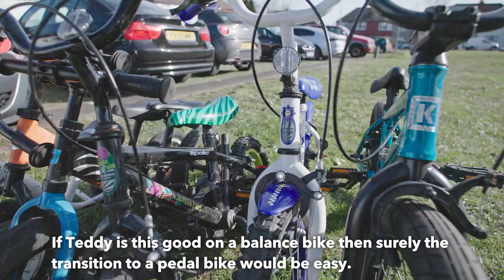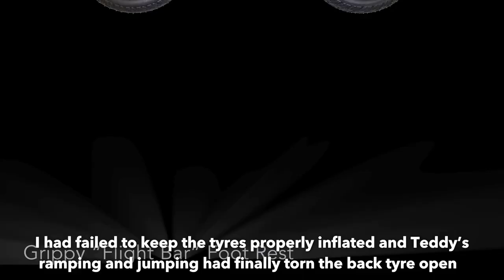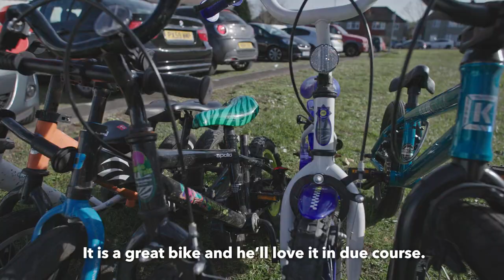Get The Right Bike, Dad!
The story of how we eventually found the right bike. And how, after much stumbling around, the perfect pedal bike was found. It began well with this tiny balance bike - cheap and cheerful with charming animal prints along the crossbar. Teddy loved this little bike, he went everywhere on it. - experiencing his first biking thrills - and spills.
We got him a really good balance bike - so he could start doing some of the stunts he was watching on YouTube … Teddy was going to CycleMeTots riding classes where he used the STRIDER BIKE. We got one for him. It was an epic balance bike; he got stronger, faster, braver. It was perfect for the BMX track and the skate park - it was orange and super cool.
If Teddy is this good on a balance bike surely the transition to a pedal bike would be easy. We don’t have much footage of Teddy riding this bike. It is a TANK - made from a heavy girder - clearly labelled in the shop as suitable for 5 to 6 year olds - Teddy was a small 4 year old  - it was too big - Teddy liked the police theme so we got it - he mainly rode it around in circles. To put this right we bought him a smaller girder bike from the same shop with charming animal prints on the chain guard - It had a little attachment on the back for a pole that could stabilise the bike. We will always remember this bike as it was the one on which he eventually struck out on his own. … But it was heavy, difficult to ride and didn’t give him the same thrill as the Strider … Look at this - he just loves it! So then we thought - his first proper pedal bike could be a BMX bike - he’d love it.  Here is the BMX bike we got for him. What is our problem?  It’s the wrong size! Clearly too big. - Teddy tries really hard - but can’t reach the brakes or the floor. We left Teddy with a bike he was desperate to ride - but couldn’t! To make matters worse the Strider bike broke! I had failed to keep the tyres properly inflated and Teddy’s ramping and jumping had finally torn the back tyre open - I could not find a replacement.
It was about this time that TIGO Bikes asked if I could I do some photography and video work for them - this was a lot of fun - they had a range of products - and they let Teddy keep their prototype bike. He loves this bike like he loved his Strider. It quickly superseded the Strider. We took it everywhere. It is a fantastic balance bike.
But we still had to find the right bike for Teddy to make the transition to pedals - So we, my wife and I,  took the unusual step, for us, of going to a proper cycle shop, where the friendly staff measured Teddy and sold us an appropriate sized bike. Teddy likes the colours and it looks like he has a sponsorship deal from Sky Television - it is actually a Frog bike, limited edition. Finally - could this be a pedal bike he will enjoy riding - The early signs are encouraging. We’ll put the kink bike away for a year. - It is a great bike and he’ll love it in due course.  The Tigo balance bike is here to stay, or until he gets too big for it. The heavy girder bikes will find their way to the charity shop. So, to sum up - go to a good bike shop and ask for advice - Don’t get a bike they will grow into or one that is cheap and heavy. - Get a good one for right now and they will love it.